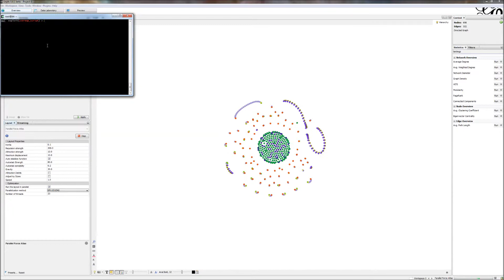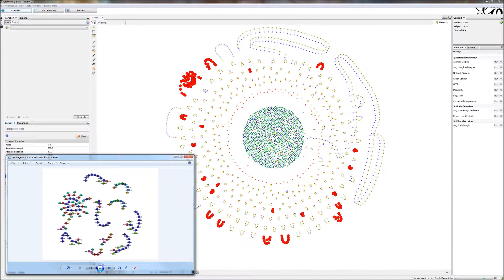Behavior based anomaly detection for Samba File Sharing Service